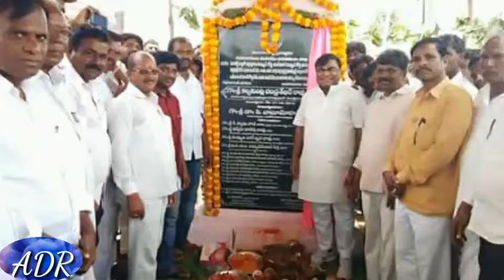KCR Pragathi Nivedana songs